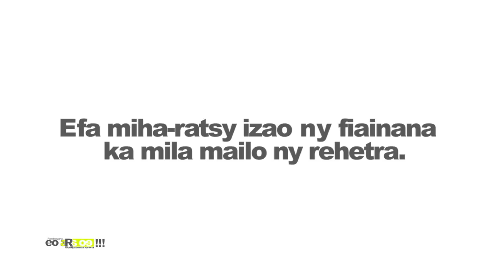EO ARA OE DU 07 JANVIER 2019 BY TV PLUS MADAGASCAR